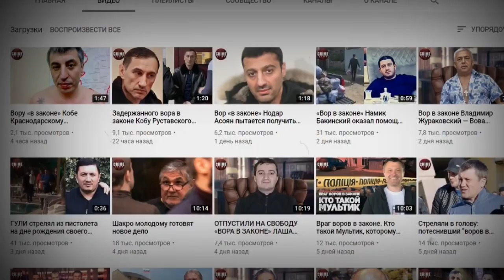Прокуратура оспорила приговор по первому в России делу о ворах в законе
В Томской области прокуратура оспорила оправдательный приговор, вынесенный по первому в России делу о ворах в законе.